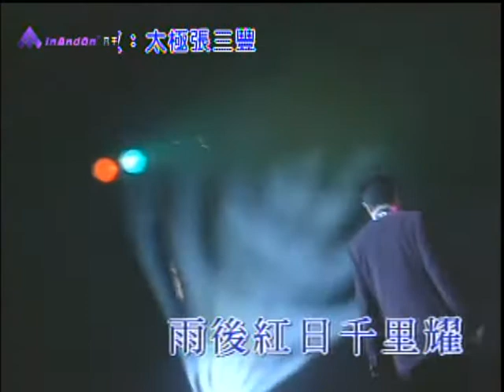paulwongaaakaroke 太極張三豐